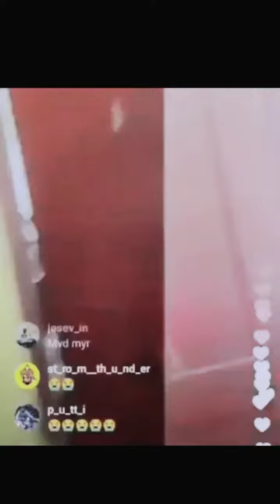😪E BULL JET സഹോദരങ്ങൾ അറസ്റ്റിൽ😳 പോലീസ് സ്റ്റേഷനിൽ നാടകീയ രംഗങ്ങൾ